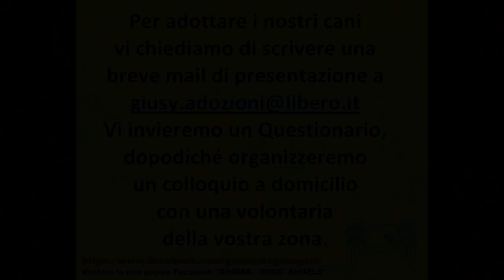SCREAM, un invisibile del canile di Laterza